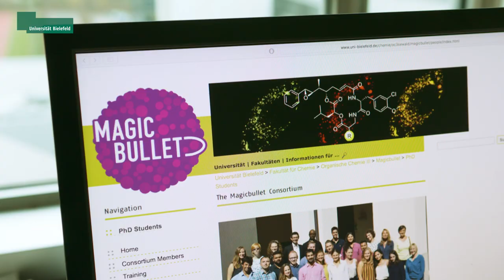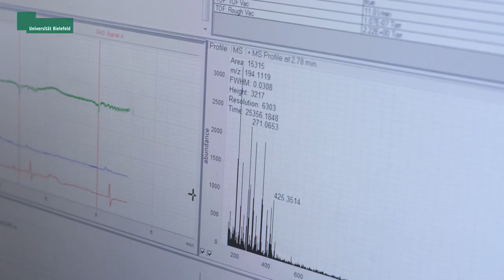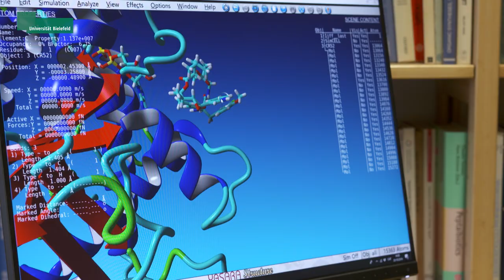Magicbullet - research_tv Universität Bielefeld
How do active substances have to be structured in order to target cancer cells selectively? Doctoral students in the “Magicbullet” network have spent three years conducting research into this.
Fifteen doctoral students with backgrounds in chemistry, biology, and biomedicine conducted research in the network, moving between locations in Germany, Italy, Finland and Hungary. In the new research_tv report, Professor Dr Norbert Sewald, coordinator of Magicbullet, and three doctoral students describe their approach to this basic research.
Magicbullet receives funding from the EU research programme “Horizon 2020”. Six universities, a research institute, and two companies are collaborating on this project. The network was launched in early 2015 and concludes at the end of 2018.
The follow-up project is called Magicbullet::reloaded